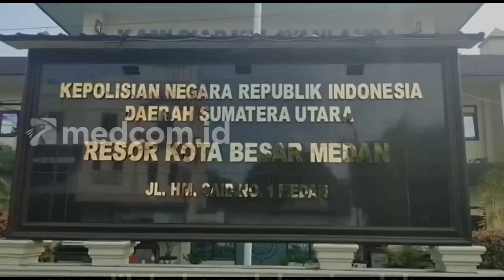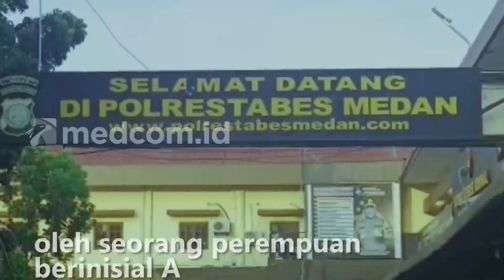Miris! Anak 12 Tahun di Medan Jadi Korban Pelecehan Sejak Umur Tahun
Seorang anak perempuan berusia 12 tahun menjadi korban pelecehan seksual yang dilakukan oleh sejumlah orang-orang terdekatnya. Kasus ini ditangani oleh Unit Perlindungan Perempuan dan Anak Satreskrim Polrestabes Medan.

Kasatreskrim Polrestabes Medan Kompol Teuku Fathir Mustafa membenarkan bahwa laporan korban sudah diterima Satreskrim Polrestabes Medan dan proses penyedilidikan sedang berjalan dan korban telah divisum. Sejumlah saksi juga telah diperiksa oleh polisi.

Menurut kepolisian, korban berinisial JA mengalami pelecehan seksual sejak Ia berumur 7 tahun pada 2017 silam, saat Ia tinggal bersama ibunya yang telah lama berpisah dengan ayah kandungnya.

Selain dilecehkan oleh pacar ibunya dan CA, korban juga diduga dijual pada lelaki hidung belang oleh seorang perempuan berinisial A yang merupakan kerabat dekat korban. Tak hanya itu, korban juga diduga mendapatkan kekerasan seksual yang diduga dilakukan oleh suami A.